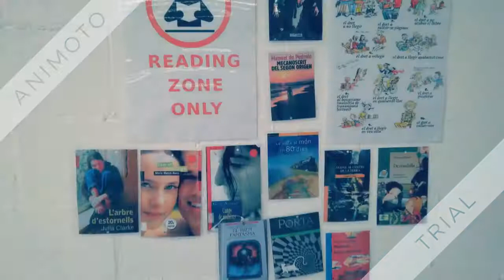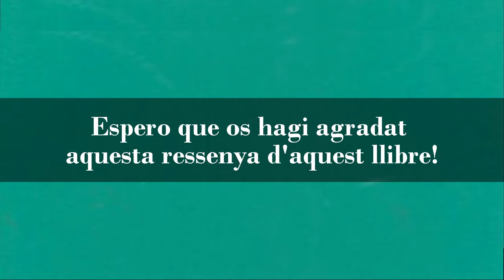La deixamón - INS Josep Tapiró